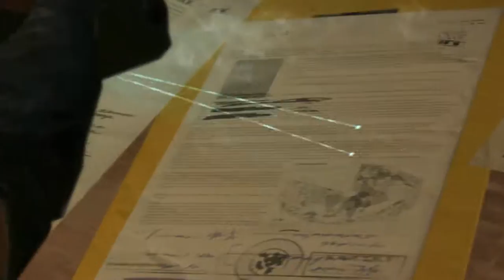MGS V: The Phantom Pain - Chapter 1 Episode 1 Phantom Limbs Mission Gameplay and Walkthrough Pt One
Phantom Limbs Mission showcased in Part one of Chapter 1 in Metal Gear Solid V: The Phantom Pain. This is the first mission after the completion of the prologue, and we're introduced to many of the concepts of stealth and how we can traverse the open world.